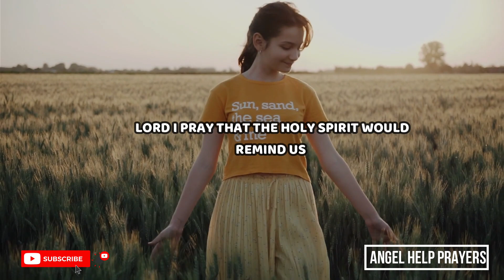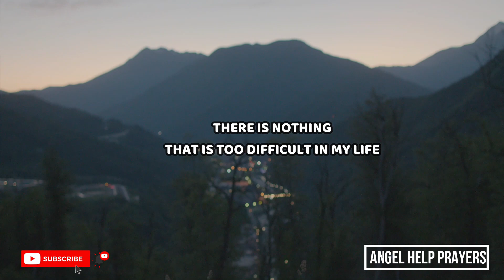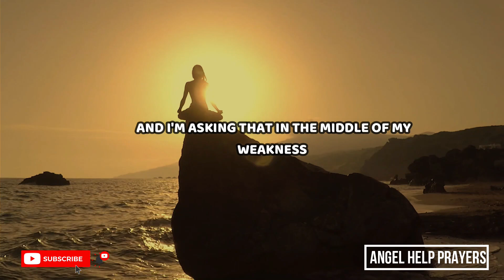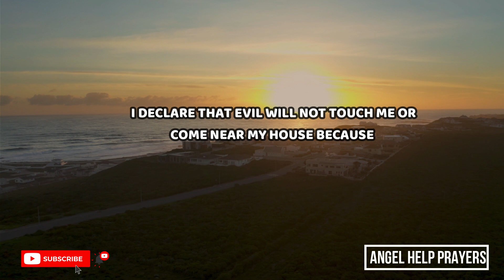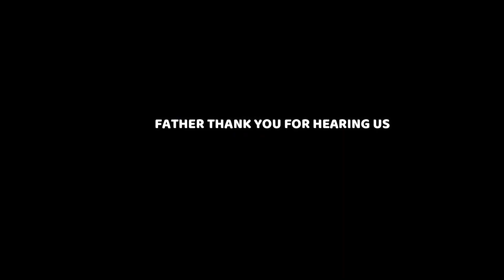Pray First Say Thanks To God For Everything | Morning Prayer | Powerful Gratitude Prayers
May these prayers inspire you in ways to say thank you to God Everythings  today and to express gratitude morning prayer  to our Lord Jesus Christ for all that He has done for us giving thanks to god for everything, prayers of thanks and praise

giving thanks to god for everything
short prayer for thanking god
powerful gratitude prayer
prayers of thanks and praise
prayer to thank god for the gift of life
thank you god school prayer
morning prayer before you start your day
A Blessed Morning Prayer To Begin The Day
start your day with god prayer
begin your day with god
a powerful prayer for everyday
prayer for a financial miracle
Christian Inspiration
christian motivation
christian encouragement
Inspirational
Motivational
angel messages,
universe message
Christian prayer
god blessings
Jesus Christ
Inspiration
faith
christian

 Content Audio originally by @LordPrayerss